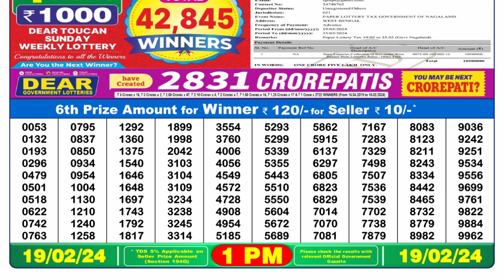Dear Lottery Sambad 1pm today 19.02.24 Nagaland State Lottery Result